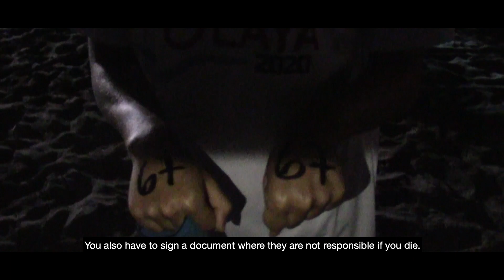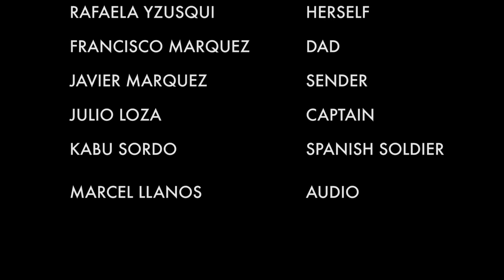Más lejos de lo que parece